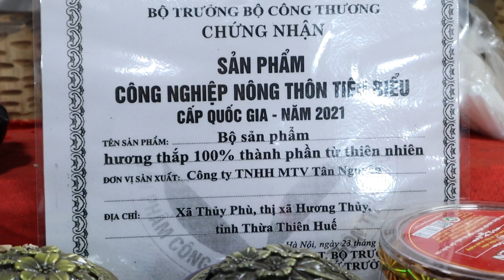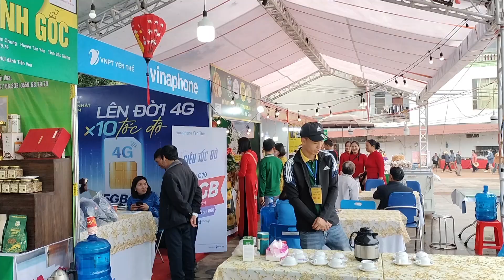Yên Thế nâng cao nhận thức của người dân về hàng Việt